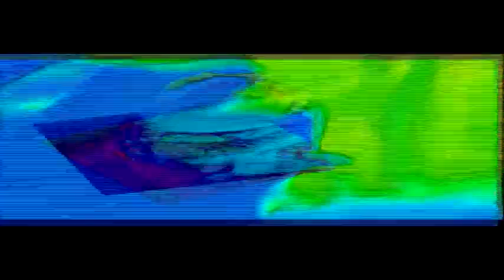THE EPICNESS OF WRAPPER GETS OUT! EPISODE 3